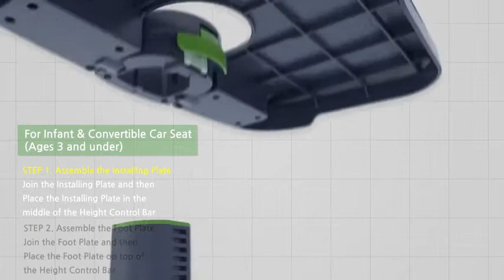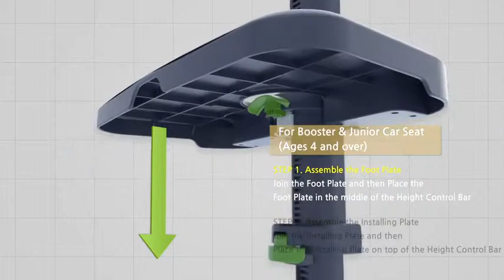Kneeguard Kids Car Seat Foot Rest for Children and Babies Footrest is Compatible with Toddler Boost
For Both Prime & Non-Prime Customers

Product Name : Kneeguard Kids Car Seat Foot Rest for Children and Babies. Footrest is Compatible with Toddler Booster Seats for Easy, Safe Travel. Great Travel Accessory for Easy Travel. (Latest Version)

Product Description :

Package Content & Age: The package includes one Car Seat Footrest that's compatible with all car and booster seats. The Footrest should be used as soon as kids are walking and are sitting in a forward-facing car seat up until their legs reach the floor of the vehicle.

Installation: The Footrest easily attaches to the latch behind the seat. For cars that don't have the latching system it also comes with hooks that slip under the seat. The footrest can also be easily folded down for easy access in and out of the car.

Medically Approved/Recommended: Dr. Lee Am a prestigious orthopedic surgeon has highly recommended the Footrest as the number one travel accessory that every parent should have. The Footrest prevents kids from misbehaving by increasing their comfort as well as providing long term leg protection for their knees.

Adjustability & Ease of use: The Footrest has an easy height and angle adjustability to fit different heights and different comfort levels.

Crash Tested & Safety: The Kneeguard Kids successfully passed intense crash and safety testing including standards set forth by FMVSV 213 so there is no compromise on children's safety when using the Footrest. The Kneeguard Kid's footrest has successfully been patented in the US.

Comment Your Options About : Kneeguard Kids Car Seat Foot Rest for Children and Babies. Footrest is Compatible with Toddler Booster Seats for Easy Safe Travel. Great Travel Accessory for Easy Travel. Latest Version